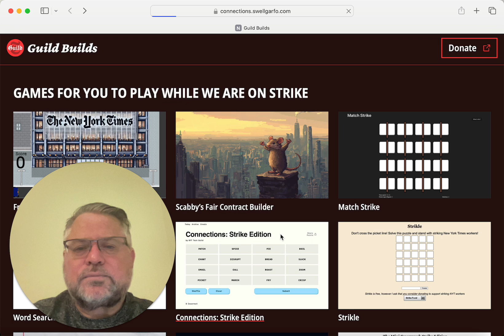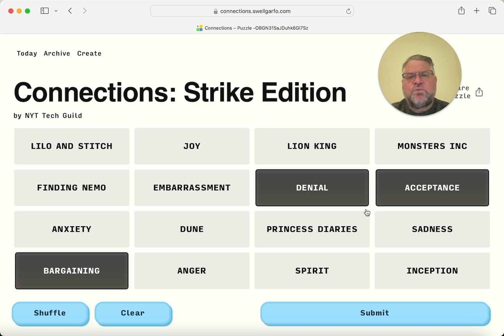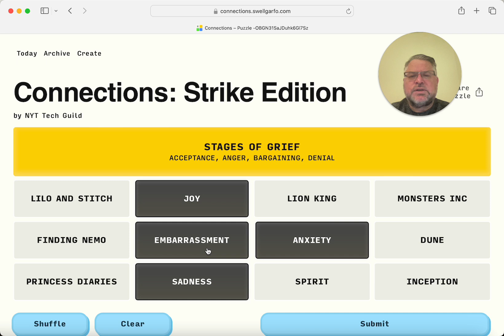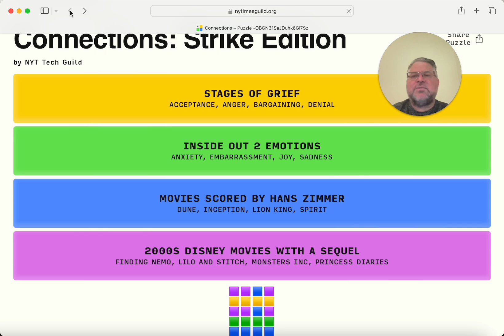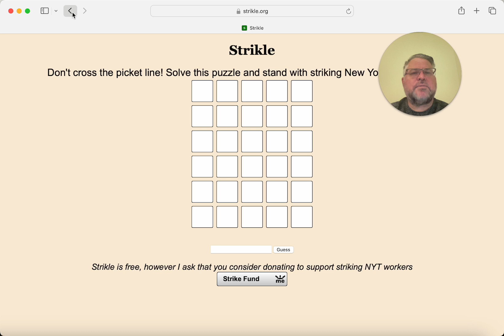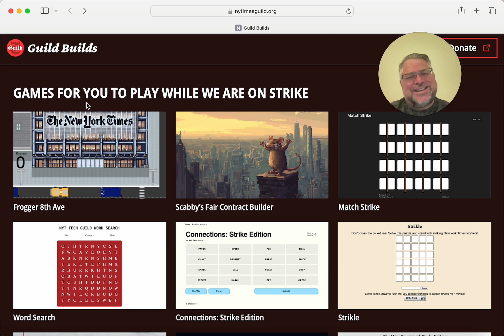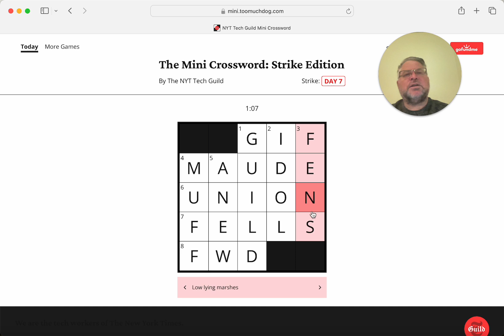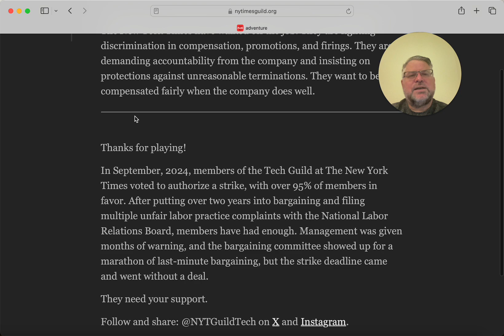Cause if you wait for the boss to raise your pay... NY Times Tech Guild games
... we'll all be waitin' til Judgment Day.

You can play the Tech Guild games here, and learn about the union's position:

And the Strikle game works, I was just clicking in the wrong place.

Hi, I'm John Appleseed, the crooning cruciverbalist. I enjoy solving crosswords and other puzzles. They always make me think, often make me laugh, and occasionally make me break into song. Let me know in the comments if there's a puzzle you'd like to see me try on the channel, or a song you'd like me to work in to a future solve.